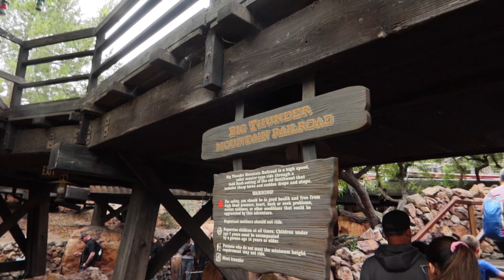Disneyland Big Thunder Mountain Complete Ride Through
Hey friends!

All aboard! Today we head to Disneyland to ride the wildest ride in the wilderness Big Thunder Mountain Railroad! 🚂

A little about me and this channel:
Hi there! I am a veterinarian who loves traveling and meeting new friends! Leave a message below and let me know you stopped by!:)